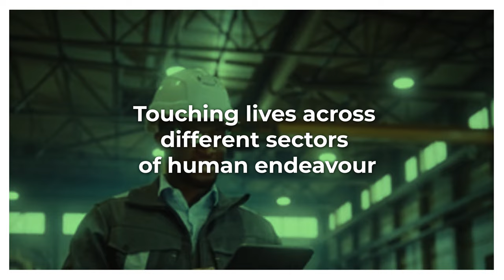Watch out for the New NNPC Limited - Energy for Today, Energy for Tomorrow